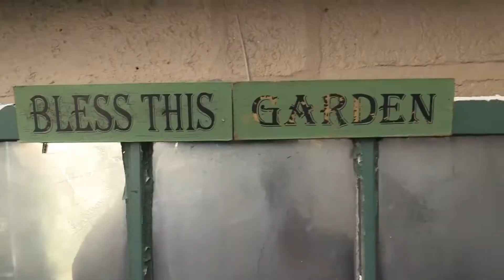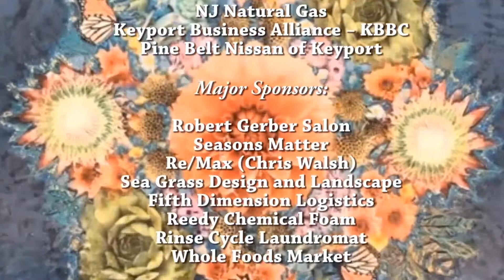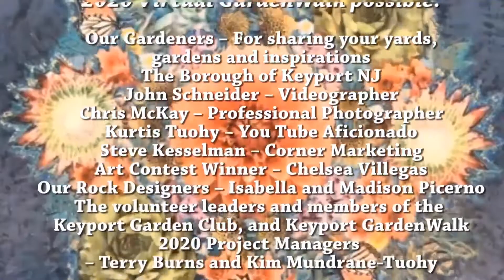Cruz-Beck Garden (Keyport GardenWalk 2020)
Cylvia Cruz Beck and the resident chickens welcome you to the garden. Take an inspiring “stroll” through the pathways and enjoy the fruit orchard, elderberry hedge, native berries, perennials, and much more. It’s a family affair. The small pond was built by the kids, who also love the “animal named plants” garden. The family makes different fruit and flower jellies, such as lilac and rose, makes elderflower wine, brews beer with the hops they grow, and preserves many vegetables.